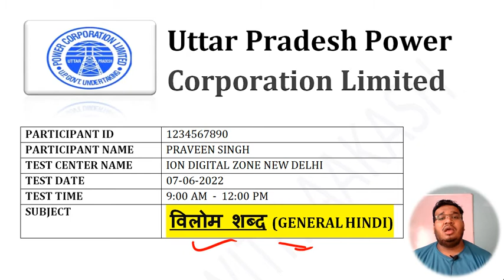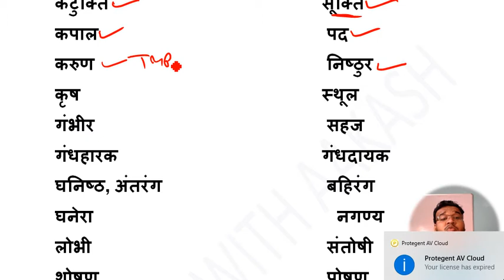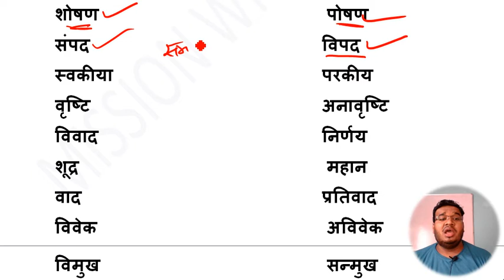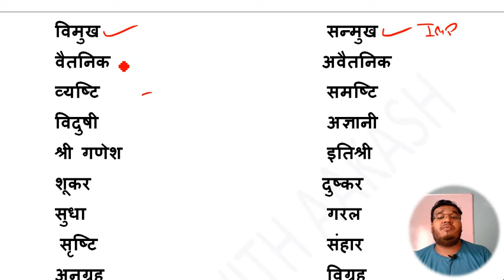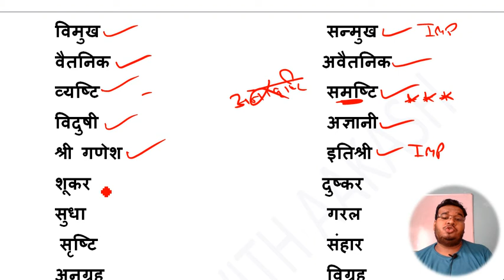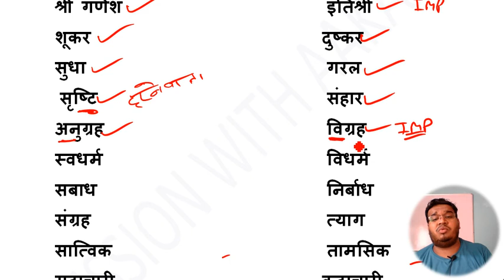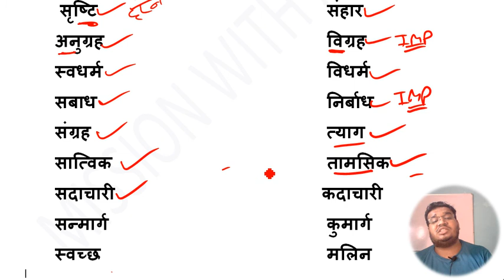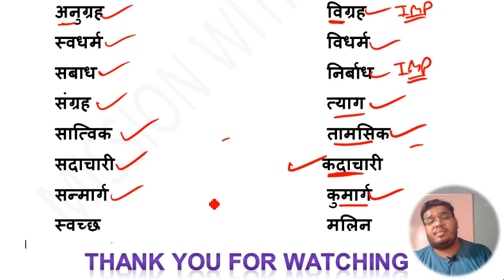VILOM SHABD, GENERAL HINDI, VILOM SHABD FOR UPSSSC, UPPCL, UPTET LEKHPAL, UPRVUNL ACCOUNT CLERK EXAM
❤ JOIN TELEGRAM FOR NEW UPDATE -

VILOM SHABD
HINDI GRAMMER
VILOM SHABD FOR UPSSSC UPPCL UPTET LEKHPAL
UPPCL ASSISTANT ACCOUNTANT EXAM
VILOM SHABD FOR ALL COMPETITIVE EXAM